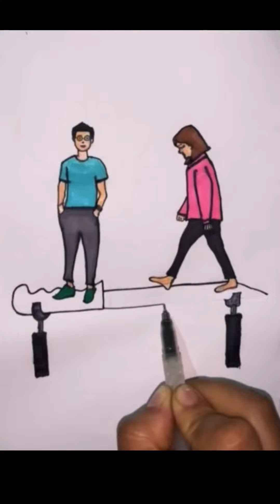Deep sad reality 😔